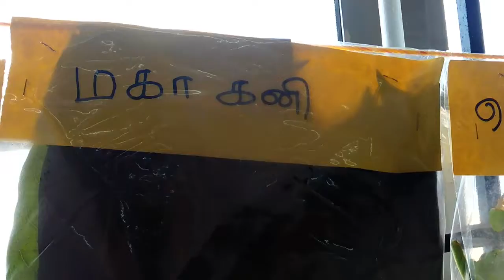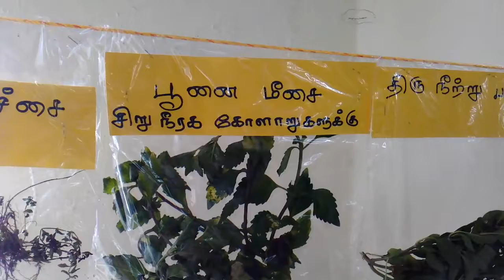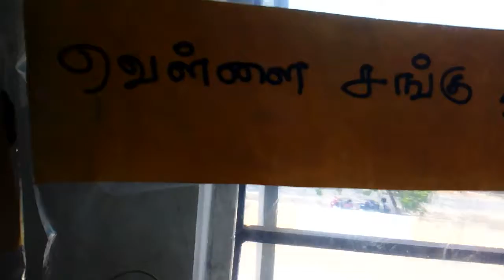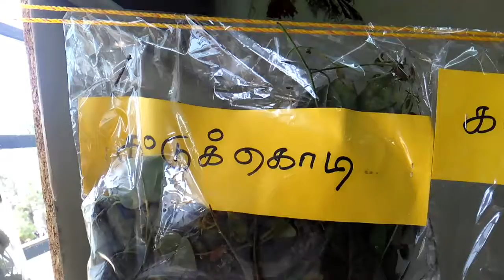திருமந்திரமும் - சித்த மருத்துவமும் பயிலரங்கம் காட்டியிருந்த மூலிகை செடிகளின் பெயர்கள்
உலகத் தமிழாராய்ச்சி நிறுவனம் நடத்திய திருமந்திரமும் - சித்த மருத்துவமும் பயிலரங்கம்  காட்டியிருந்த மூலிகை செடிகளின் பெயர்கள்